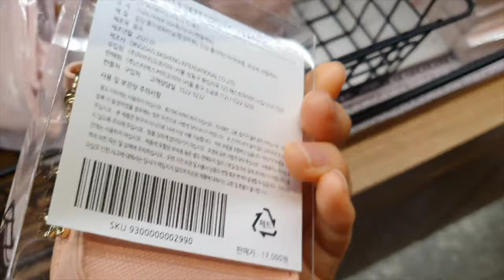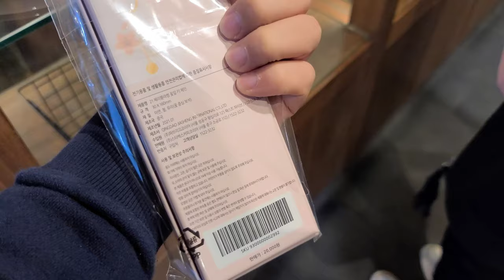【Korean Starbucks Spring MD】 韓国のスターバックスは今春。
韓国のスターバックスに今行くと買えるMD。

It's a Korean Starbucks, where you can see new MDs for spring.